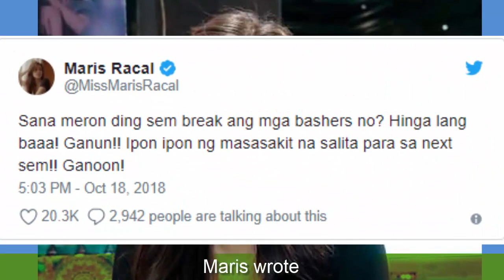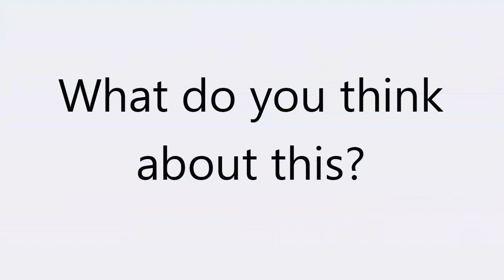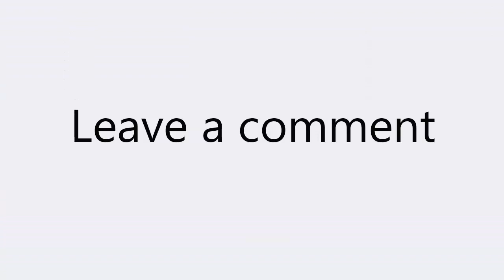Maris Racal 'Sana meron ding sem break ang mga bashers no?'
Maris Racal has been getting a lot of flak lately for strongly expressing what she feels about issues about her personal life, including one involving her former best friend Loisa Andalio.

After having had enough of negative criticism on social media, Maris spoke out on Twitter and asked her bashers to give her a break.

"Sana meron ding sem break ang mga bashers no? Hinga lang baaa! Ganun! Ipon ipon ng masasakit na salita para sa next sem! Ganoon," Maris wrote.